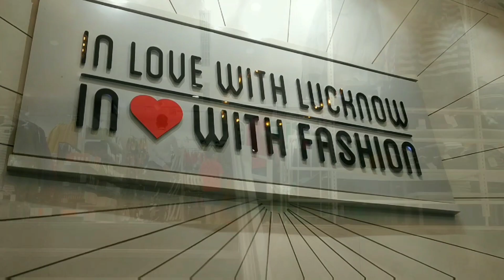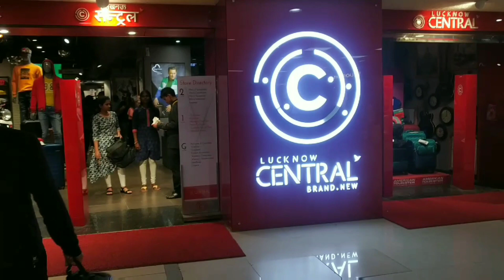SHOPPING TIME WITH MY FRIENDS IN LUCKNOW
Hello Guys! Is video me maine aapse share kiya hai SaharaGanj Mall Lucknow aur Max Lucknow ki beautiful scenery.

- Samsung Galaxy A21s
- Redmi Note7s